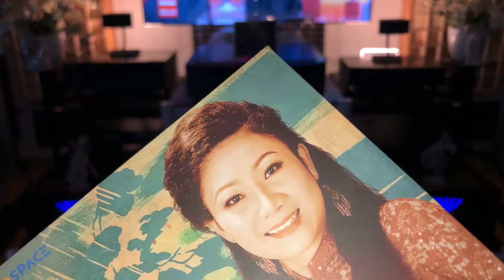Chỉ còn là kỷ niệm _ Thuý Hà